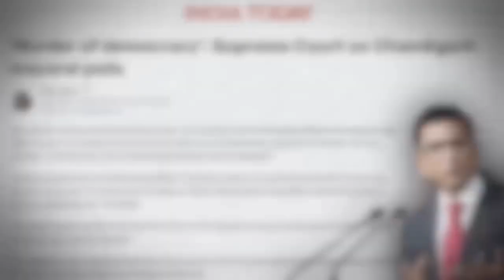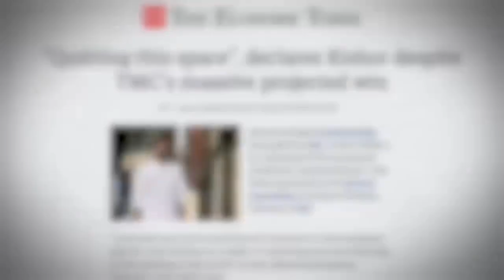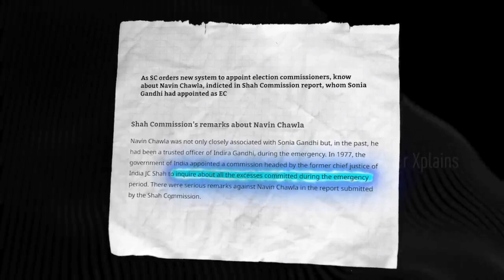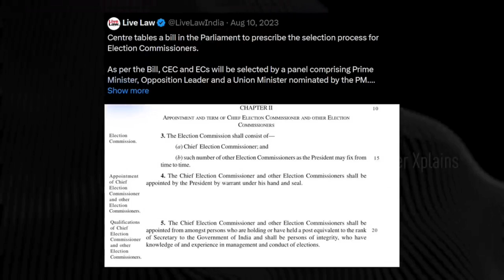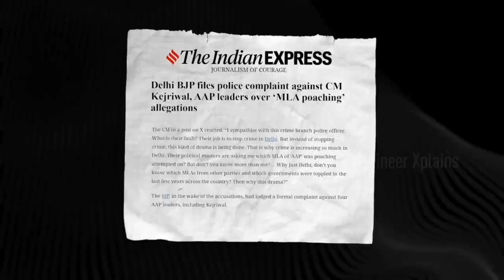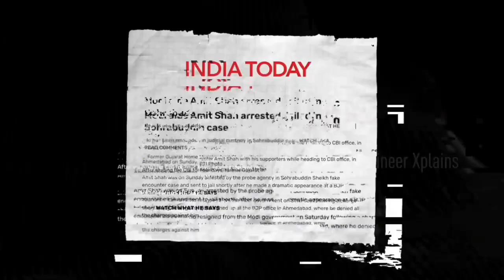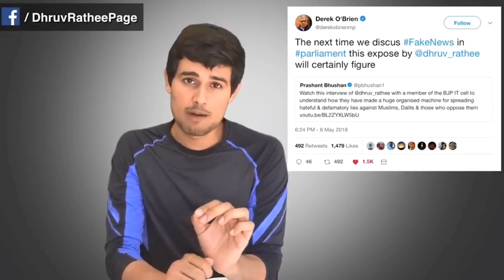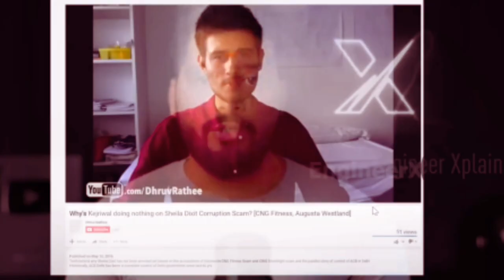Is Dictatorship in Political Science in India?|Part 2 | DeepuBhai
dhruv rathee mystery
dhruv rathee brainwash
new video check out
dictatorship ka shi meaning
dictatorship explain
dictator full video and all information

 Fhe end of journey dhruvrathee
 The end of YouTube journey dhruvrathee
 My Reply to Dhruv rathee Exposed Dhruv rathee
 Fake youtuber dhruvrathe Propoganda failane wala dhruv rathee
 Fact Janiye dhruv rathee ke sare Raj mere video facts,amazing facts,fun facts,random facts,facts in hindi,interesting facts,new fact
Dhruv rathee is caught brainwashing people with
his half baked facts from the internet.

: Dhruv rathee apni team ko alert kar do thoda script achhi taiyar rakhna agle video ke liye kyoki ab me a gya hu dhruv rathee